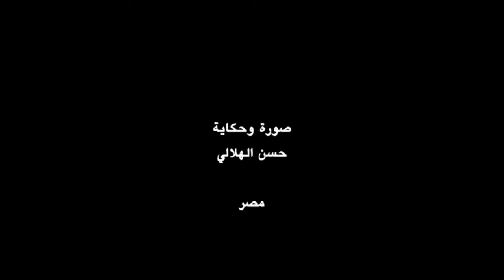Hasan al Hilali